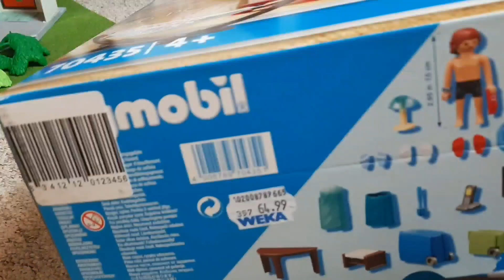Playmobil Film Unboxing Bungalow mit Pool - Video mit Familie Schneider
Playmobil Heute gibt es ein Unboxing Ich zeige euch ein Neues Set gerne Feedback in die Kommentare bleibt drann Viel Spaß